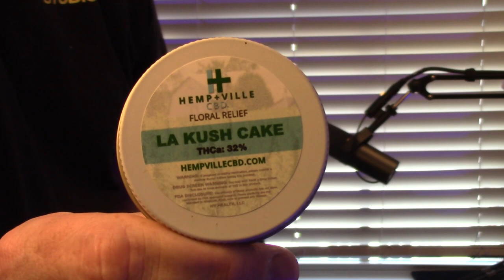The Pro's and Con's of the #1 product segment in the cannabinoid market..........Edibles.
Dive into an insightful exploration of the most dominant product segment in the cannabinoid market — edibles — as we weigh the pros and cons shaping this dynamic landscape. Uncover the delectable allure and convenience that edibles offer consumers, providing a discreet and enjoyable method of cannabinoid consumption. On the flip side, navigate the considerations surrounding dosing consistency, onset time, and potential variability. This comprehensive analysis aims to empower consumers and industry enthusiasts, shedding light on the multifaceted nature of edibles within the cannabinoid market. Whether you're a seasoned connoisseur or a curious newcomer, this examination of the pros and cons will guide you through the nuanced world of cannabinoid-infused edibles.

Increase the quality of your life! Visit Hempvillecbd.com and learn how.

Produced by SRP Studios
SRPStudiosLLC.com